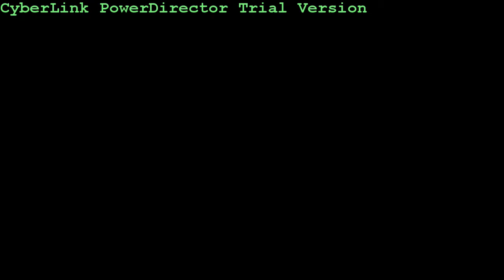Live Worship Project Sneak Peak- "How He Loves" (Live Acoustic)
Wes & Lauren Wise's Live Worship Project. This is a glimpse at a project we are working on! We are very excited about it, so please "share" if you like it, and let us know your thoughts! More to come in the near future! But help us out and SHARE SHARE SHARE! :)